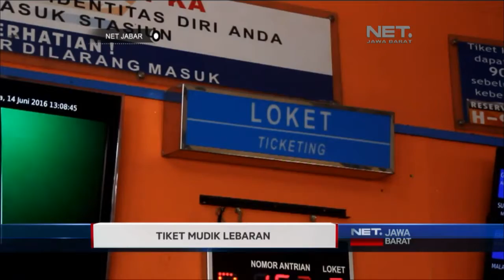NET JABAR - TIKET MUDIK LEBARAN